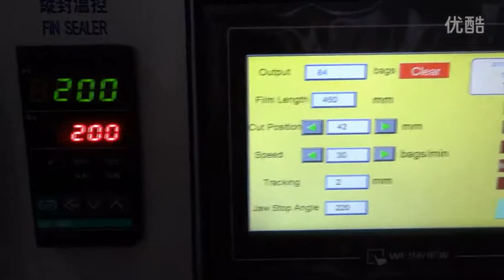auto flow wrapping machine with PET film roll running video almohada máquina de embalaje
Large flow wrapping machine with PET film roll running video almohada máquina de embalaje

Product Description：
Our entry level horizontal flow packaging machine, the machine  will totally transform the way that your products are handled and wrapped. Suitable for small to medium sized food and non-food products such as chocolate, biscuits, sandwiches and baguettes,this manually fed machine can handle up to 200 package per minute. With human-machine operation controls,self alarm display the malfunction,high sensitivity optical electric color mark tracking makes it easy to use and cost effective alternative to manual packaging methods.

Specification:
Automatic Flow  Packing Machine
1.40-230 bags/min
 2.Material: stainless steel
 3.Servo Service
 4.Packing for food

Application:
Suitable for packaging various kinds of regular objects of food like biscuits pies, chocolates, bread, instant noodles, moon-cakes, drugs, daily appliances, industrial parts, paper boxes, plates, etc

Mechanical feature:
1.the whole machine adopts modular design .design of mechanical structure is simple and reasonable ,which makes the operation easy and reliability .
2.Adopting double-driven vertical sealer system makes the vertical sealing stable and smooth .
3.According to objects of different heights ,the center of horizontal sealing unit can be set rise or fall freely for convenient adjustment .
4.Object feeding position adopts speed differential structure ,and also can be adjusted during operation .
5.Safety clutch for special products to protect the packed goods is available.

Our services:
B-On-site installation:
B-Technical support
and theprocedures.